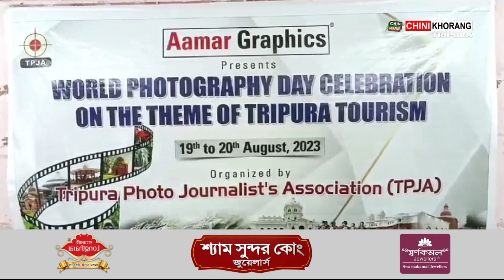Tripura Photo Journalist Association will organized a Photo Exhibition on World Photography Day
🟢 A Photo Exhibition Programme will be organized at Rabindra Bhavan on account of of World Photography Day on coming 19th August. Chief Minister Dr. Manik Saha will be attending the programme as a chief guest.